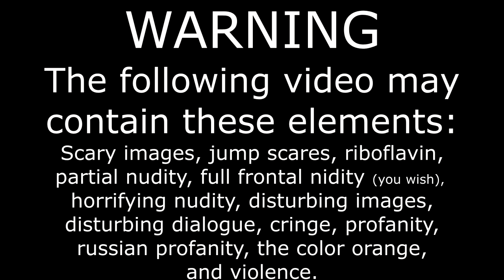Good, The Doomslayer Arrives in Warhammer 40k Part 2 Reaction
He likes his playthings, EXTRA DURRABLE.